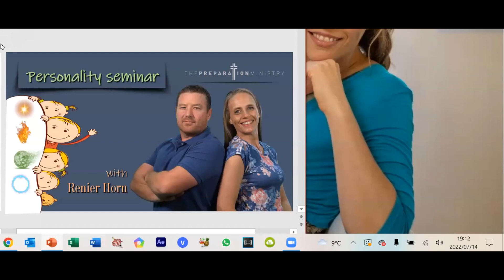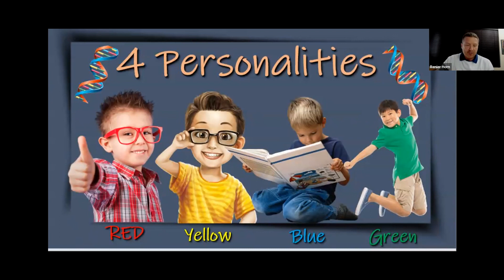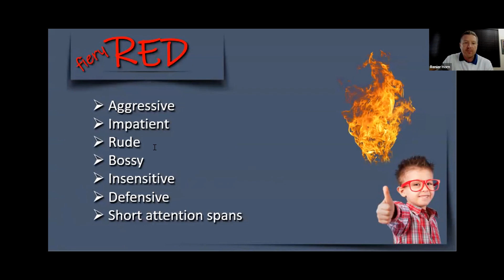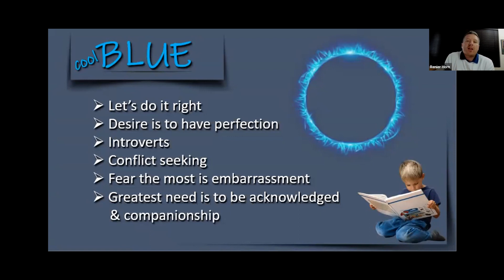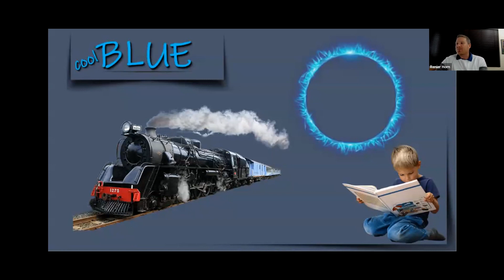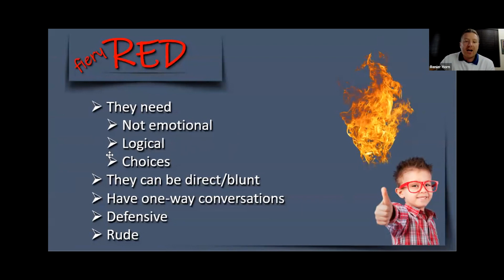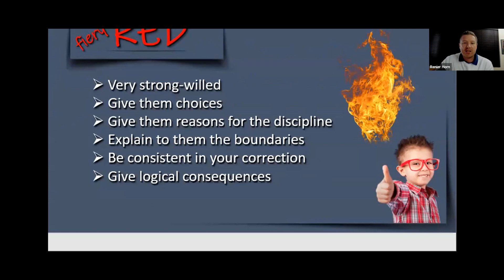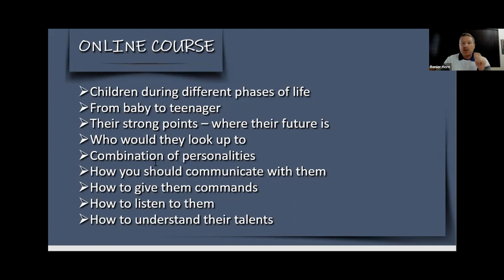Personality Seminar l Parenting l July 2022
You will understand your child's personality, communication style, needs, strengths and weaknesses, and how they react to discipline in this seminar.

Standard Bank
Branch Code: 051001
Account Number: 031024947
Swift Code: SBZAZAJJ